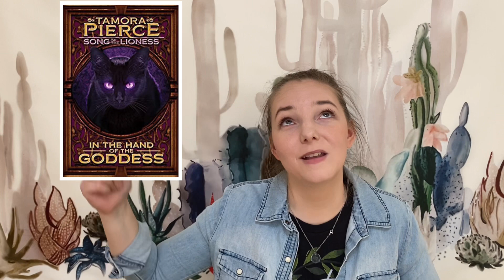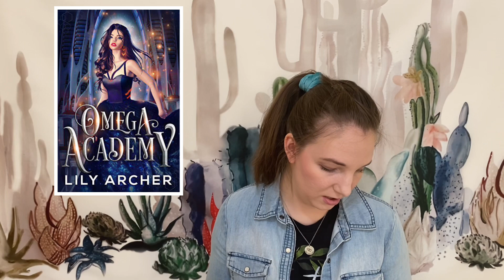e-book haul. Bought, Kindle Unlimited, and Library Check Outs. Adult Romance Book Haul.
e-book haul, kindle unlimited, library, and recently purchased ebooks. Adult romance.

Temecka from Library of Tomes:
(Host of the Taboo Book Club)

All Books Available in Kindle Unlimited Marked {KU}

Books Mentioned:

Koyn by K. Webster

A Touch of Stone and Snow by Milla Vane

Abel by Katee Robert

The Player by Kresley Cole

The Beast of Balckmoor by Milla Vane

The Initiation by Nikki Sloane (FREE)

A Taste of Her Own Medicine by Tasha L. Harrison

Nate by Tijan

Stalkers anthology featuring Brianna Hale

Three Wishes by Kristen Ashley

Fangs by Sarah Andersen

In the Hand of the Goddess by Tamora Pierce

Heartbeat Braves by Pamela Sanderson

Getting Schooled by Christina C. Jones {KU}

Adore You by Nicole Falls {KU}

The Stranger 4 by Chance Christopher {KU}

Rejected by Jaymin Eve {KU}

Dirty Kisses by Kenya Wright {KU}

Stolen by the Wolves by Lyx Robinson {KU}

The Devil by Ashley Jade {KU}

The Dare by Harley Laroux {KU}

Omega Academy by Lily Archer {KU}

I’m hea booktubes on Instagram and heabooktubes on goodreads. ♥️🪴